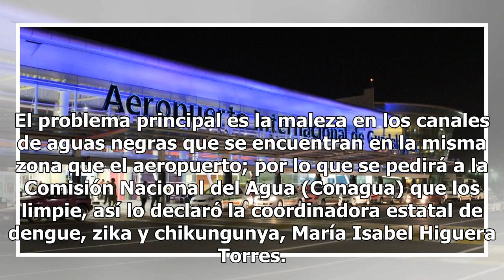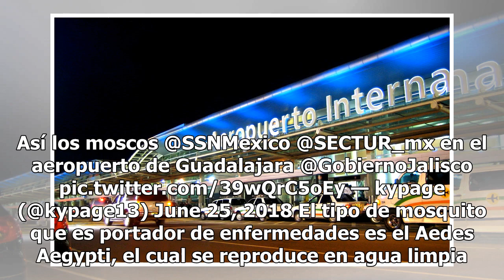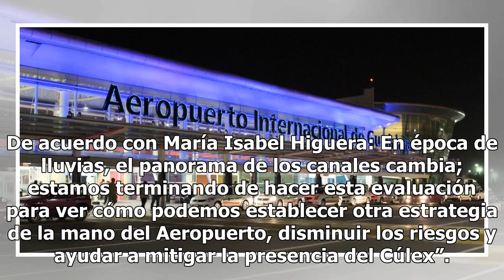Buscan soluciones para eliminar plaga de mosquitos en aeropuerto de Guadalajara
Debido a la enorme cantidad de mosquitos que hay en el aeropuerto Miguel Hidalgo de Guadalajara, la Secretaría de Salud busca una solución para controlar la plaga, la cual ha sido una gran molestia para usuarios y trabajadores. El problema principal es la maleza en los canales de aguas negras que se...